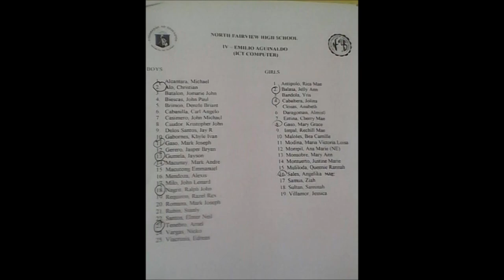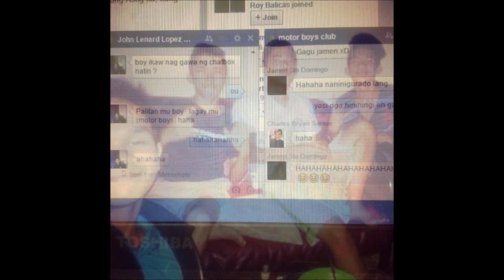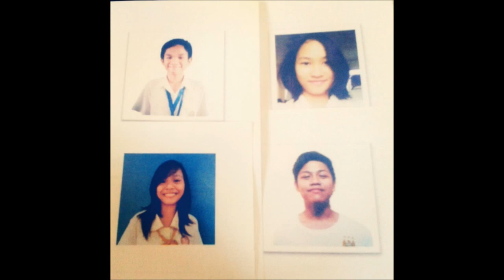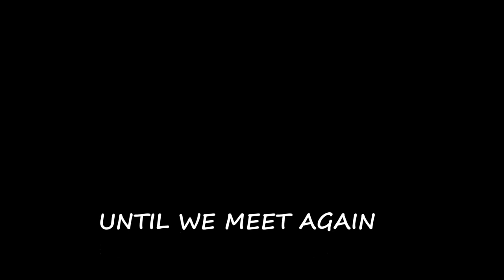High School Life - North Fairview High School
IV EMILIO AGUINALDO - North Fairview High School
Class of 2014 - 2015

After 10 years, Mag iinuman uli tayo. At sa araw nayun Pawang mga Professional at Unipermadong tao na tayo. May tag iisang kotse naka garahe sa labas ng Bahay kong Malaki HAHAHAH, At sa oras na yun. Ikatutuwa nating Panoorin ito.
Naway maging paalala to sa lahat. NA MAG SUMIKAP ABUTIN ANG ATING MGA PANGARAP.
WALANG KALIMUTAN MGA BOI!